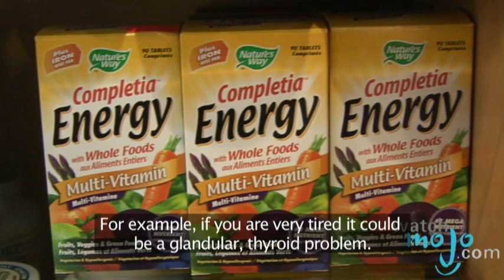What is a Natural Pharmacy